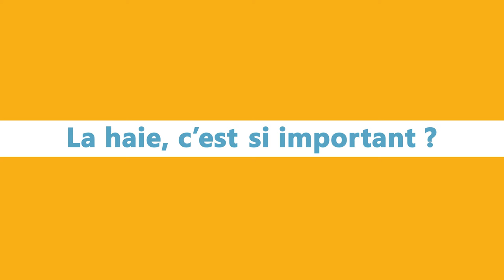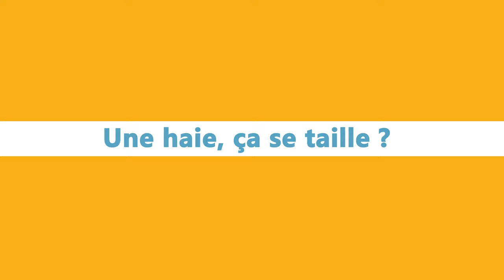Rendez-vous nature #1 : la haie naturelle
Les haies naturelles, vous connaissez ?

Elles sont bien différentes des haies taillées et rectiligne de nos jardins mais ont un rôle essentiel ! Elles abritent oiseaux, insectes, servent de brise-vent...

Dans le cadre de la réalisation de son atlas de la biodiversité, le Grand Nancy réalise plusieurs vidéos courtes et dynamique pour un rendez-vous avec la nature.

Premier sujet : les haies !